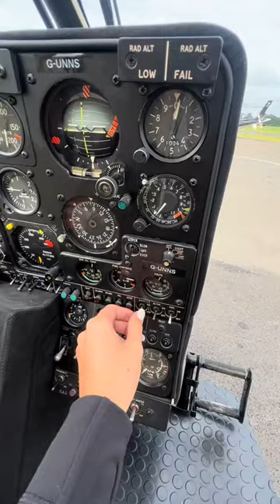Gazelle Update from Amelia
The latest update from 'Millie' on her Gazelle type rating journey filmed in Elstree and Cotswolds in September 2023 (Video courtesy of Amelia Brunt